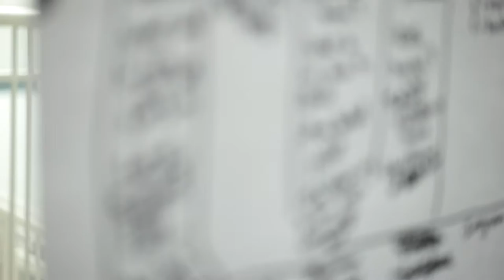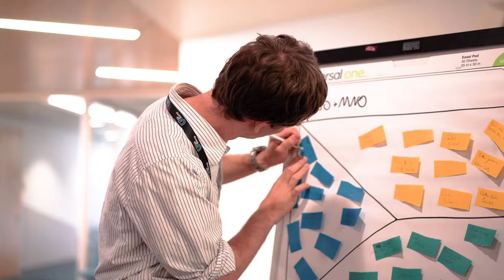UpRamp Fiterator Mentors Rock!